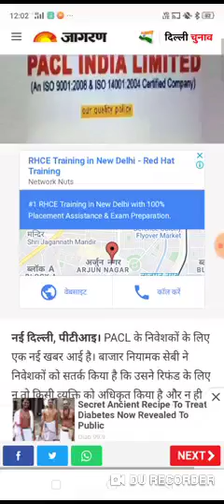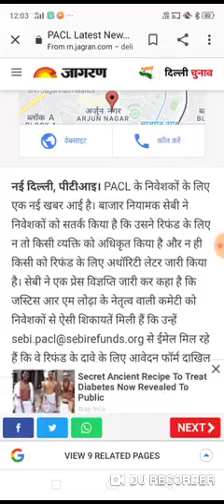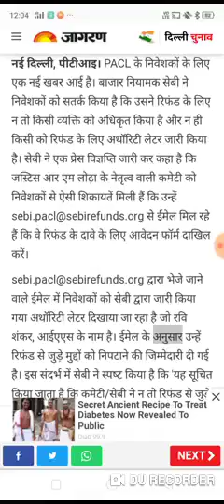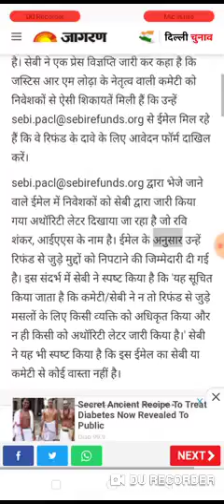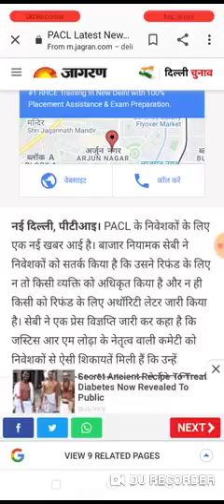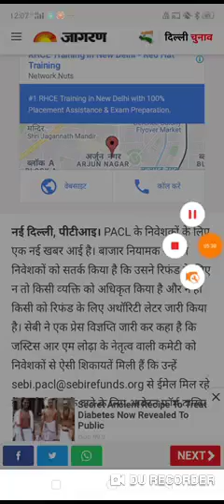pacl india limited new update 27 jan 2020 news